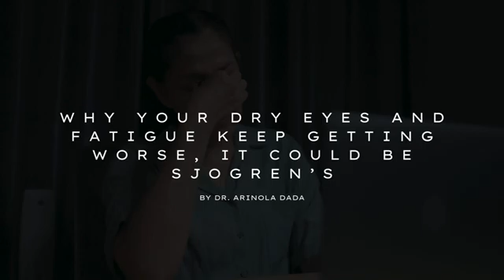Sick of Feeling Exhausted & Ignored, It Might Be Sjögren's | How to Manage Sjogren’s Syndrome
Are you suffering from persistent dry mouth, gritty eyes, or unexplained fatigue? It might be more than just stress or dehydration — these are hallmark symptoms of Sjögren’s Syndrome, a commonly misunderstood autoimmune disease.

👩‍⚕️ I’m Dr. Arinola Dada, a board-certified rheumatologist based in the Greater Seattle Area. In this episode of Healthy Joints, Healthy Life, I’m breaking down:

What Sjögren’s Syndrome really is and how it affects your eyes, mouth, and internal organs
Why many patients are misdiagnosed or left untreated for years
How new FDA-fast-tracked treatments in 2025 are bringing real hope
What you can do right now to manage symptoms at home
The benefits of joining clinical trials and how to get involved
💧 Plus, I explain how two key medications — Salagen and Evoxac — are helping many patients manage their dry mouth symptoms.

💊 Mentioned Medications:
Salagen (Pilocarpine Hydrochloride): Stimulates saliva production and helps relieve dry mouth
Evoxac (Cevimeline Hydrochloride): Another effective option for increasing salivary gland activity
🧪 If you’re tired of going from doctor to doctor with no answers, know this: change is coming. Clinical trials are opening doors for better treatment, and you could be part of that breakthrough.

📍 Based in the Greater Seattle Area?

📚 Sources:
Salagen Image & Info: Drugs.com - Salagen
Evoxac Image & Info: Drugs.com - Evoxac

If you’re interested in learning more about managing arthritis, gout, lupus, and more—
Empowering you with knowledge on arthritis, autoimmune conditions, and joint health.

👩🏽‍⚕️ Meet Dr. Arinola Dada:
Dr. Arinola Dada is a highly accomplished board-certified Rheumatologist and Clinical Densitometrist with over two decades of clinical experience since 2001. She is known for her compassionate care, academic rigor, and holistic approach to rheumatology.

🎓 Beyond her clinical excellence, she is a passionate teacher, mentor, mother, and keynote speaker who brings a human touch to science.

🏅 A Fellow of the American College of Rheumatology, Dr. Dada is actively involved with the Washington Rheumatology Alliance and the Arthritis Foundation.